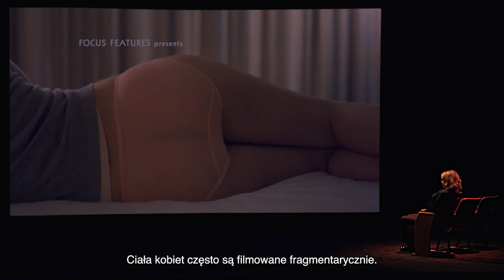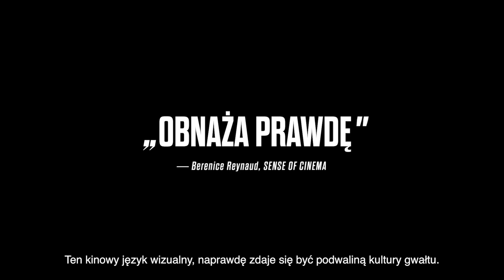Brainwashed: seks, kamera, władza - zwiastun | film na Cineman.pl